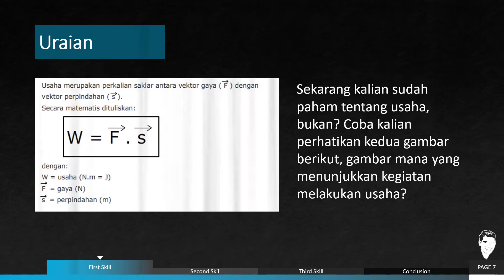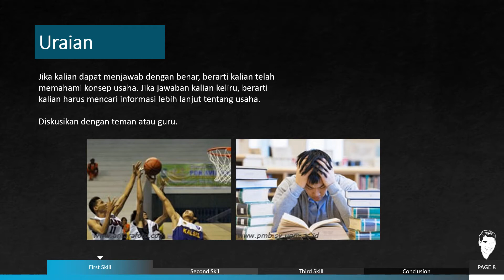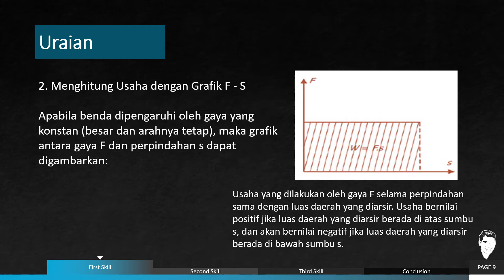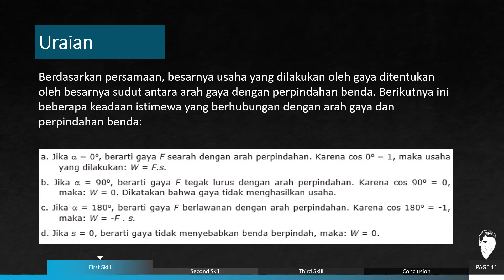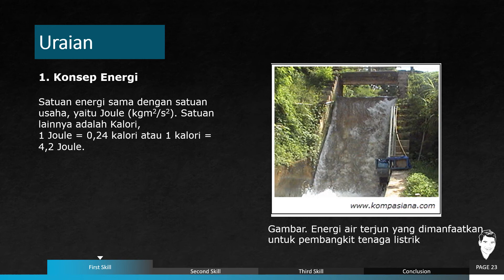USAHA DAN ENERGI